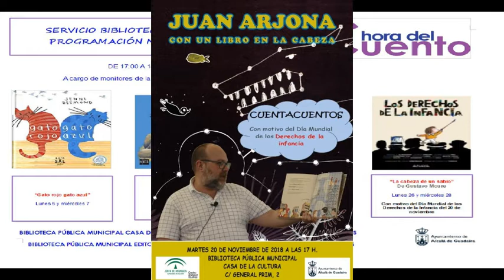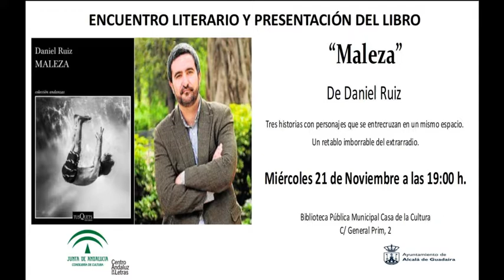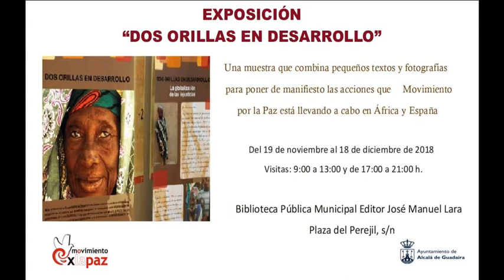TE PRESENTAMOS TODAS LAS ACTIVIDADES PROGRAMADAS POR EL SERVICIO BIBLIOTECARIO MUNICIPAL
A partir de hoy puedes visitar en la Biblioteca Miunicipal Editor José Manuel Lara la exposición "Dos orillas en desarrollo". Aún puedes inscribirte en el curso "Piérdele el miedo a Internet" que va a ejecutar Andalucía Compromiso Digital y que comenzará el próximo lunes 26 de noviembre. Además, con motivo de la celebración del Día Internacional de los Derechos de la Infancia, La Hora del Cuento va a dedicar su actividad a este fin, y mañana martes 20 de noviembre Juan Arjona estará en la Casa de la Cultura para traernos "Un cuento en la cabeza" en la Biblioteca de a Casa de la Cultura. Y para terminar esta amplia programación, también en la Casa de la Cultura, el miércoles 21 tendremos un encuentro literario con Daniel Ruiz y su libro "Maleza".